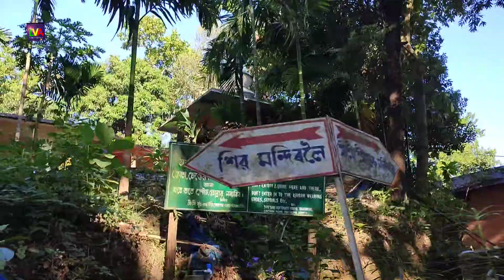sanyasi pahar bongaigaon ll moto vlogging ll sanyasi mandir ll laxman vlogs assam 2023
sanyasi pahar bongaigaon ll moto vlogging ll sanyasi mandir ll laxman vlogs assam2023

Ajir moto vloggingr 4 numbert
Bongaigaonr youtuber meetup moto vlogging
Laxman Vlogs Assam

Long video
Assamese vlogs
Vlogging channel
Welcome back to my youtube family laxman vlogs assam

Sanyasi pahar bongaigaon